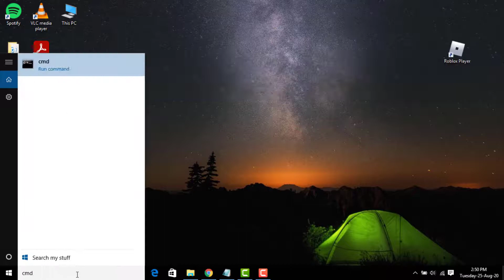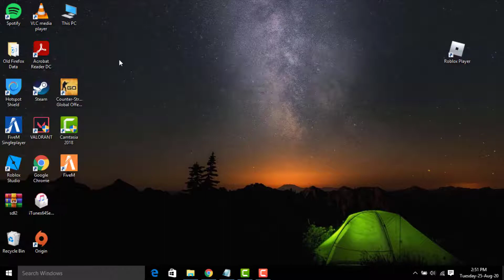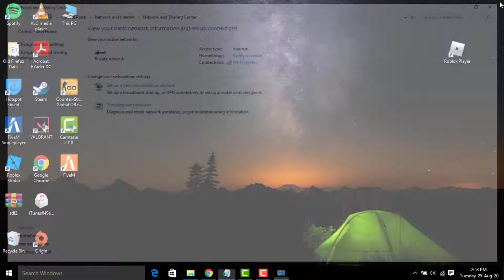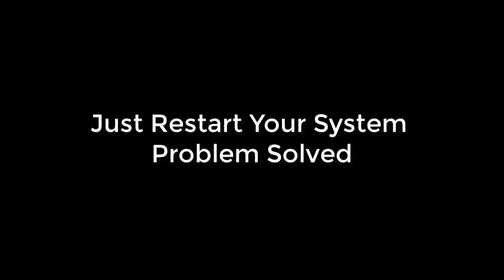How To Fix - VALORANT Has Encountered a Connection Error - Error Code 68 - Windows 10/8/7/8.1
In This Tutorial How To Fix - VALORANT Has Encountered a Connection Error - Error Code 68 - Windows 10/8/7/8.1